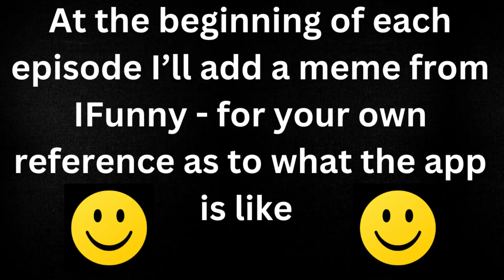Slim City Streets - Pokémon Noon Episode 13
Straight Ratchet.

For the algorithm: pokemon,romhack,romhacks,clover,noon,ifunny,funny,rightwing,humour,offensive,gaming,political,american,russian